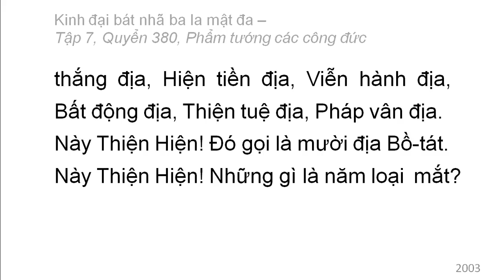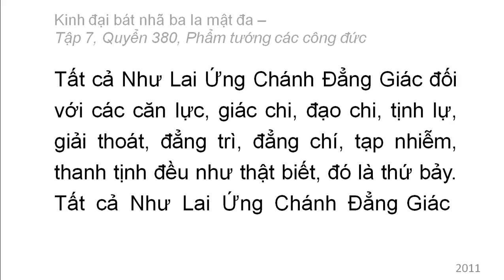Quyển 380: Kinh đại bát nhã ba la mật đa - Phẩm tướng các công đức (rất hay) (380/600) (13)